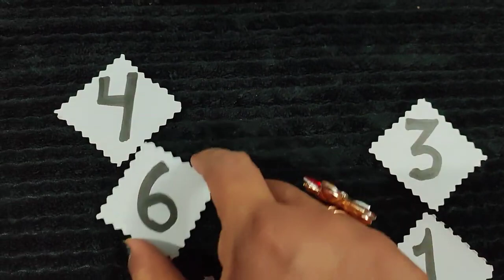1 to 6 बनाओ बहुत सारे नंबर 😜 Game for Kitty party, birthday party, couple party, ladies kitty party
Game for all types of  theme party
kitty party, ladies kitty party, teej party, birthday party, couple party, karwachauth party, new year party game, fun party, all types of parties game